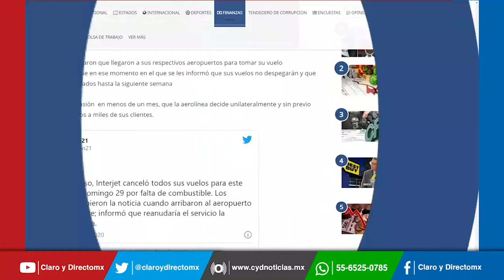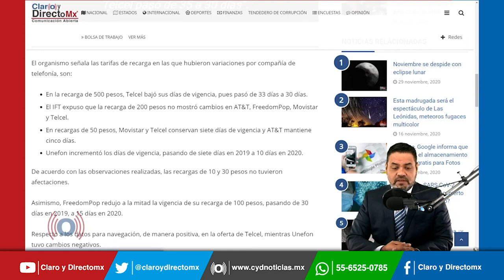¿Te dura menos tu recarga?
El Instituto Federal de Telecomunicaciones (IFT) informó que durante el 2020, el número de días que duran las recargas de telefonía móvil disminuyeron en comparación con 2019; por ejemplo, las recargas de 300 redujeron sus días en Movistar y Telcel.